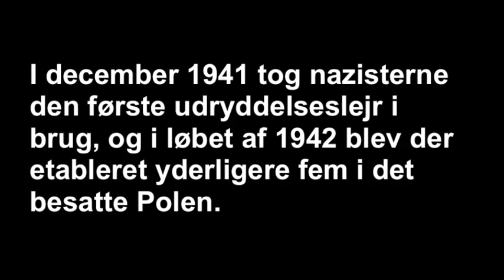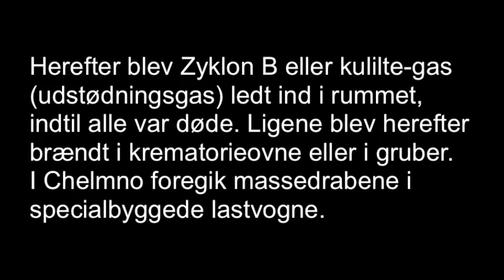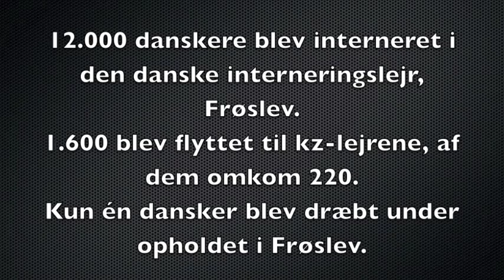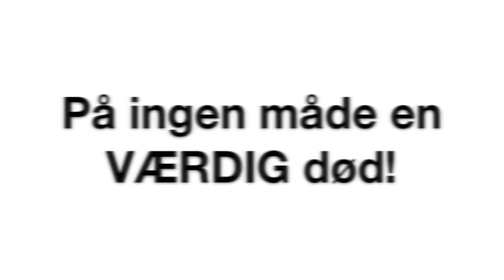Jøder og KZ lejre - af Zandra og Cecilie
Virring Skole, 9.b